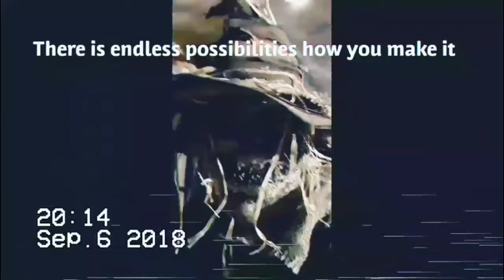FIRST LOOK ON ( Gotham) Scarcrow.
Handmade mask, funny and best photo shoot. Enjoy !!